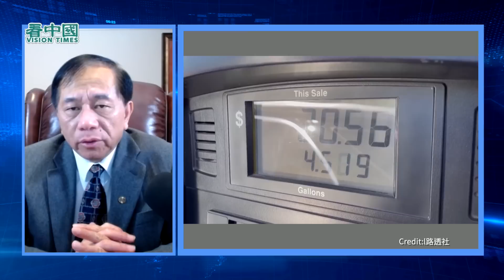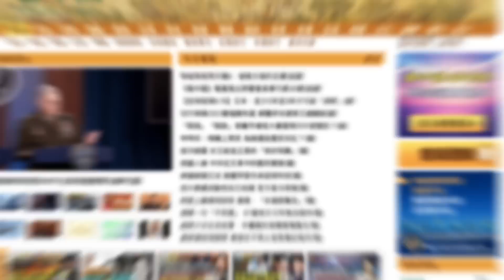【謝田時間】1. 解析：美聯儲加息為何無法抑制通貨膨脹？ 2. 未來12個月通脹恐繼續高漲，物價高漲，失業率很快上升；3. 建議投資方向應轉向基礎能源糧食黃金；4. 調整心態，積極面對